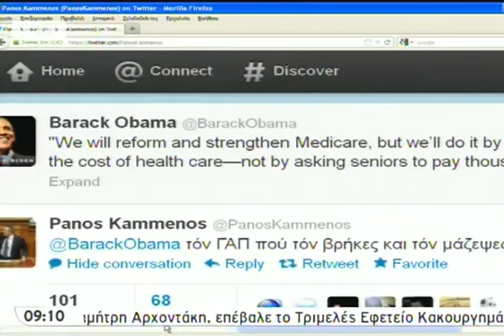Ο Πάνος Καμμένος στον ΣΚΑΪ 14/9/2012